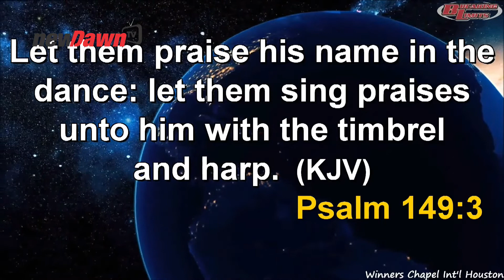HOW PRAISE FACILITATES FULFILLMENT OF PROPHECY | PASTOR DAVID OLADOSU | NEWDAWNTV | NOV 24TH 2020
In this video, we are shown how faith helps us open our own fulfillment of prophecy. Be blessed as you watch.